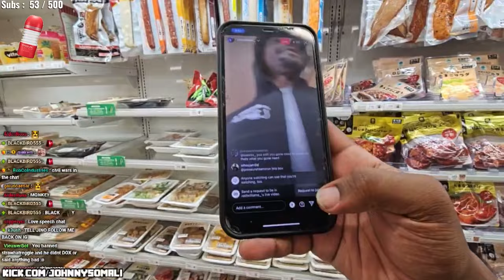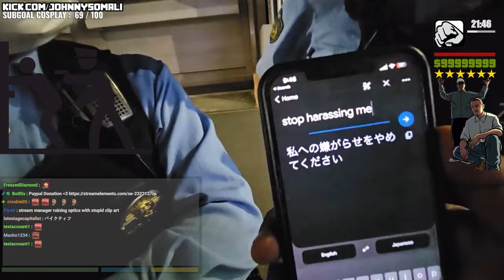THE JOHNNY SOMALI EXPERIENCE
Follow Johnny Somali For Updates! -

Support Johnny for more content! -
My Crypto Address' are available on my twitter and discord!